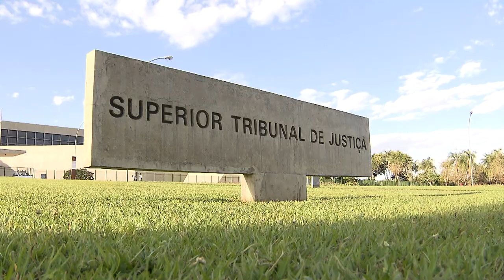Sociedade Albert Einstein não tem exclusividade pra usar nome do cientista em escola 11.10.21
Por falta de autorização específica dos herdeiros, a Quarta Turma do Superior Tribunal de Justiça (STJ) confirmou a anulação do registro que permitia à Sociedade Beneficente Israelita Brasileira Albert Einstein, mantenedora do Hospital Albert Einstein, usar o nome do renomado cientista como marca na classe de serviços de ensino e educação.